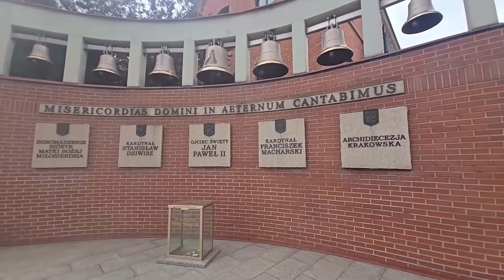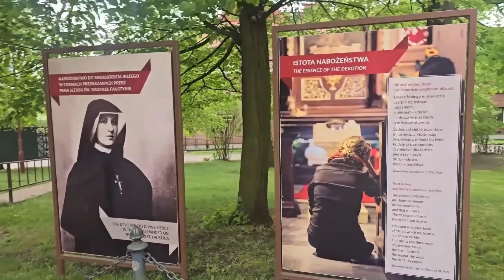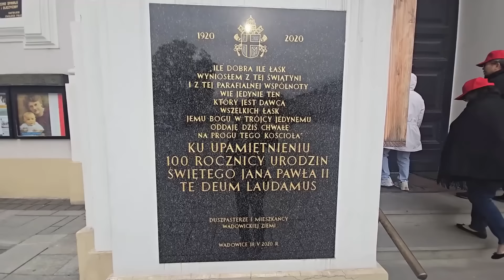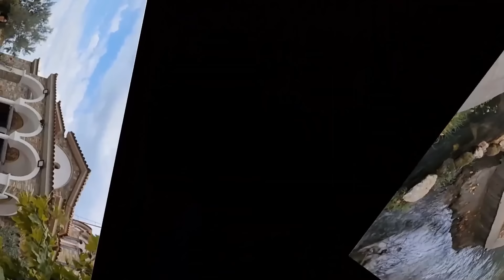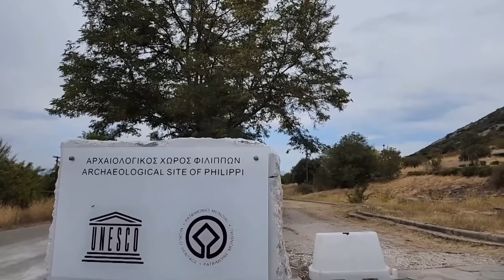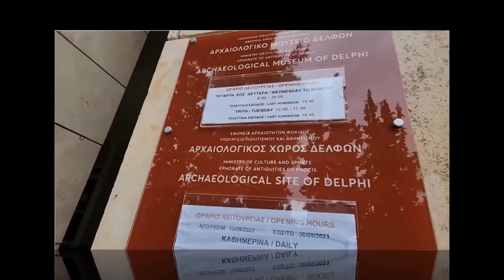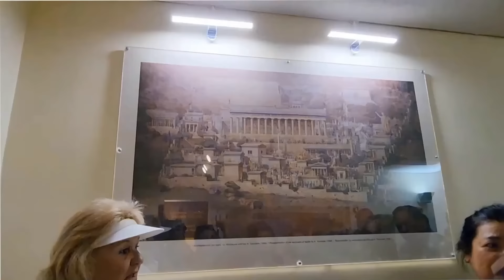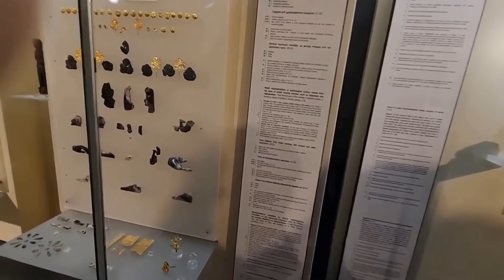Radio LCTX @ Hoa Kỳ -Thứ Tư 25-9-2024 Lễ Thánh Elzear và Chân phước Delphina